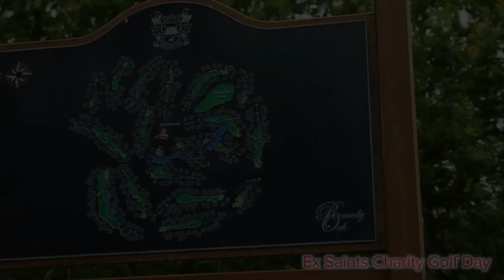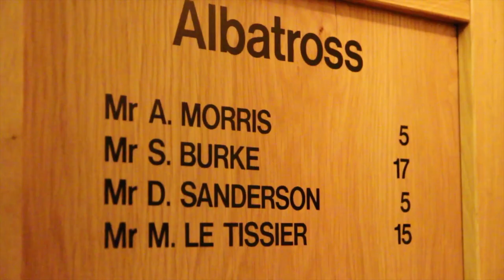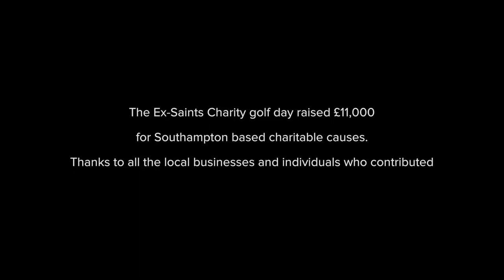Ex-Saints FC Charity Golf Day featuring the Veho MUVI K-Series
Ex-Saints Charity Golf day at Remedy Oak Golf Club

Special Thanks:
Southampton FC Old Boys Association
NPNG TV Productions
Remedy Oak Golf Club
Matthew Le Tissier
Mike Thew
Francis Benali
Neil (Razor) Ruddock
Tommy Widdrington
Nicky Banger
Jimmy Case
Reuben Agaboola
Glenn Cockerill
Neil Maddison

Music
Teknoaxe - Edge of the world